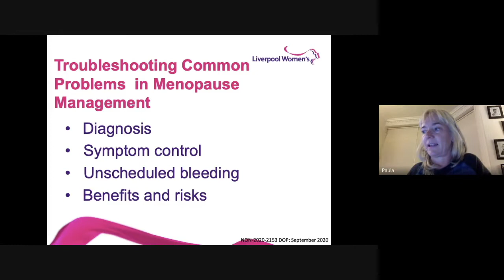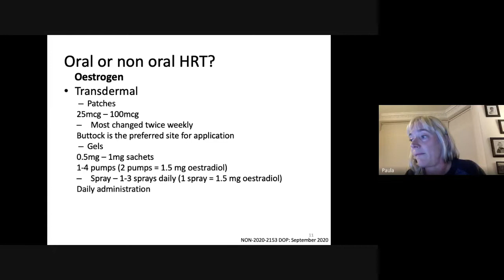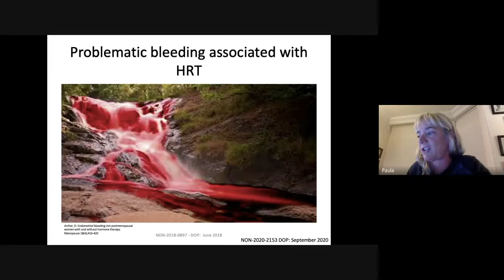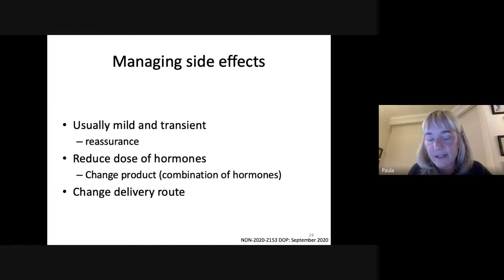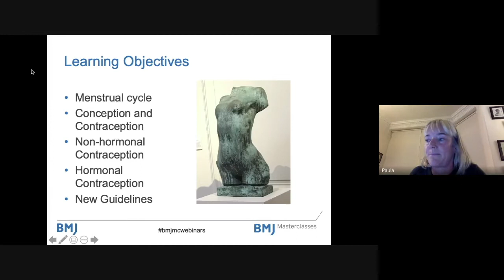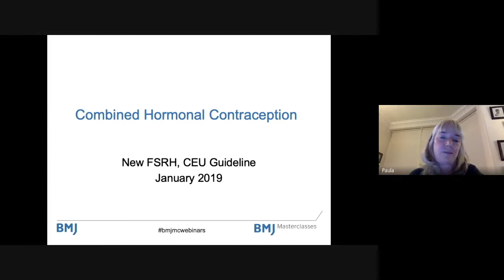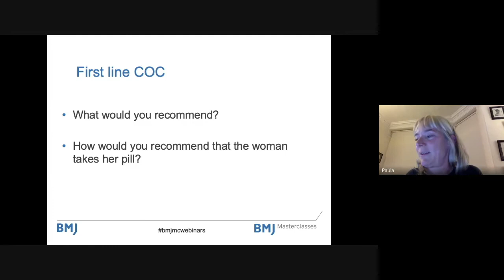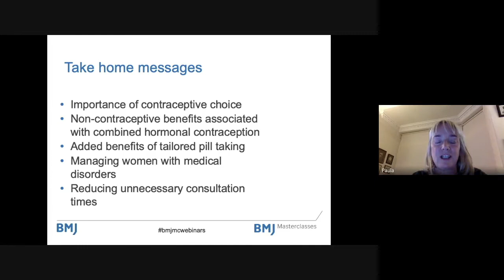**Special** Recording of live talk for Pre Registration Pharmacist students - Ashburton/Imaan